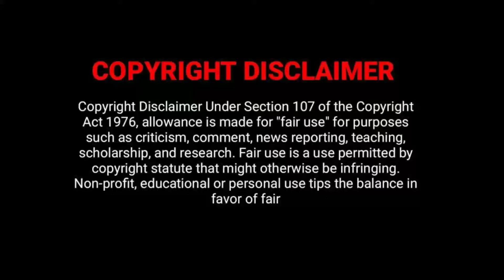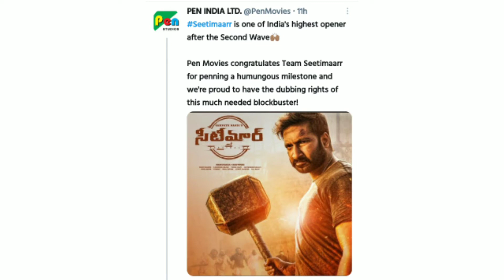Seetimaarr (2021) Hindi Dubbed Movie Full | Gopichand, Tamannaah | Latest Updates | Filmi Bazaar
Seetimaar Hindi Dubbed Movie Full 2021 | Gopichand, Tamannaah | Latest Updates | Seetimaar Trailer | filmy bazaar